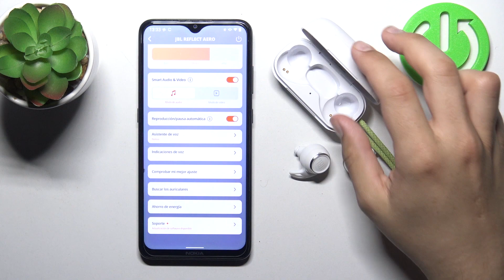Como saber el numero de serie del JBL Reflect Aero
Hoy presentamos como saber el numero de serie del JBL Reflect Aero.

Cómo saber el numero de serie del JBL Reflect Aero.
Cómo verificar el numero de serie del JBL Reflect Aero.
Cómo encontrar el número de serie en JBL Reflect Aero.
Cuál es el número de serie de JBL Reflect Aero.